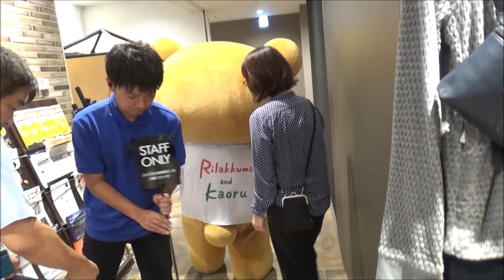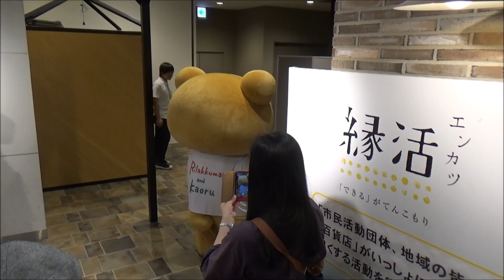リラックマとカオルさん展 あべのハルカス近鉄本店 リラックマがやってくる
Netflix Tシャツを着たリラックマとツーショット撮影会